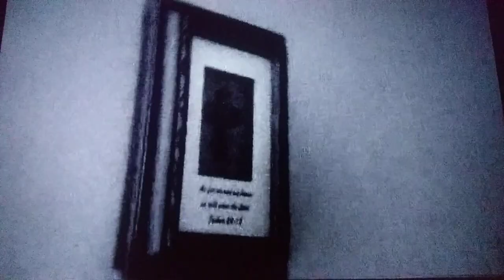Friday the 13th unexpected Evil trailer